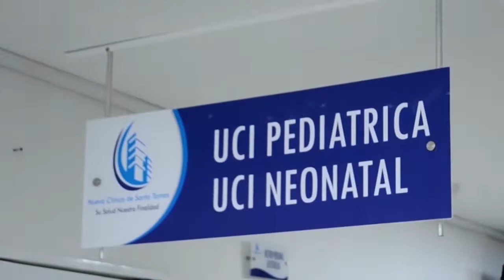FAMILIARES DE MADRE E HIJO MUERTOS EN ACCIDENTE PIDEN PRUDENCIA AL MANEJAR POR CARRETERAS DEL CESAR